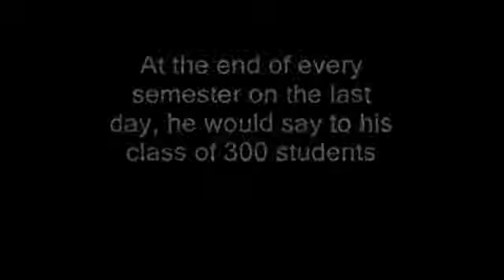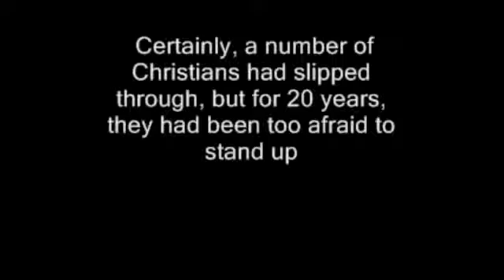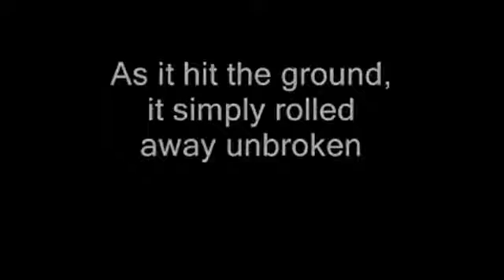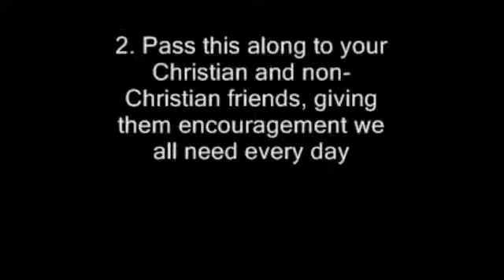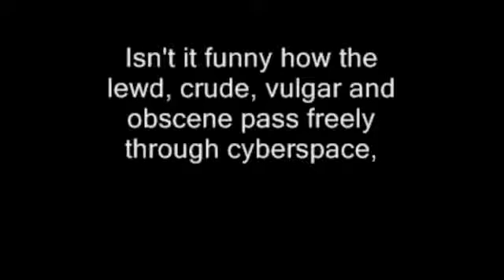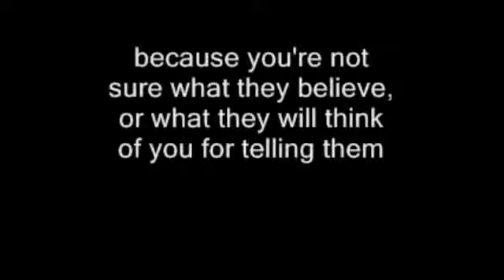DARE YOU TO WATCH